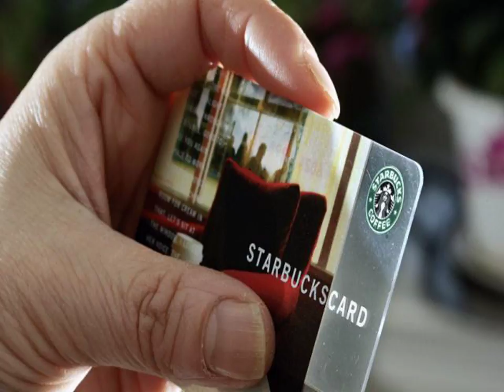Starbucks coffee co